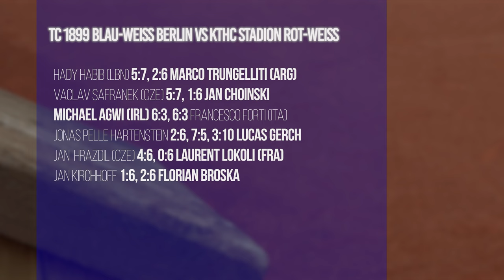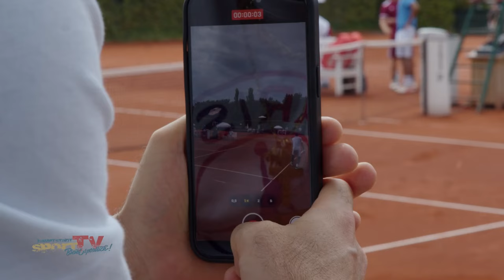STARKER WILLE wird nicht belohnt I TC 1899 Blau-Weiss vs Kölner THC Stadion Rot-Weiss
Es wurde gekämpft und gefightet - um jeden Punkt. Am Ende werden die Herren vom TC 1899 Blau-Weiss nicht zwei wichtigen Punkten belohnt. Die Gäste vom Kölner THC Stadion Rot-Weiss deutlich stärker und entscheiden den Spieltag mit 8:1 Matchpunkten für sich.